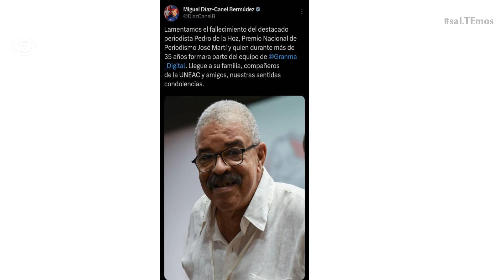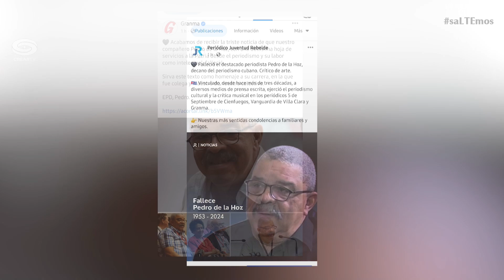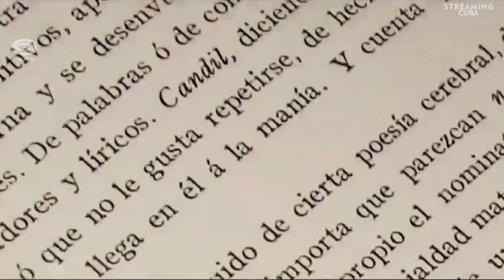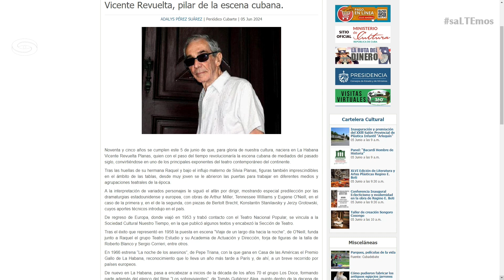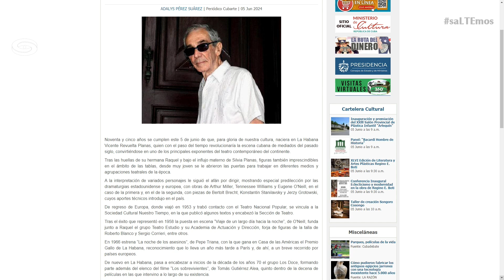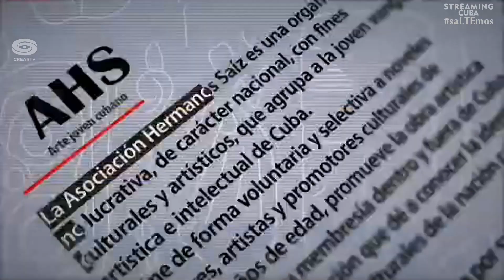Se aproxima Jolgorio para Polo Montañez, homenaje al "Guajiro natural"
🎥📺 Programa Streaming Cuba. Emisión 5 de Junio
Conductora: Yadianny Rojas (periodista)

Principales temas:
-Cuba despide hoy al destacado periodista y crítico de arte Pedro de la Hoz.
-Sostiene Ministro de Cultura intercambio con creadores y promotores culturales de varios municipios espirituanos
-Inicia Coloquio de Periodismo Cultural en la provincia de Camaguey.
-Anuncian una nueva edición del Jolgorio a Polo Montañez en el Complejo Las Terrazas en tributo al legado del Guajiro Natural.

La Autopista virtual recorre las provincias de Cienfuegos, Camagüey y Guantánamo con las principales noticias culturales que acontecen en cada territorio.